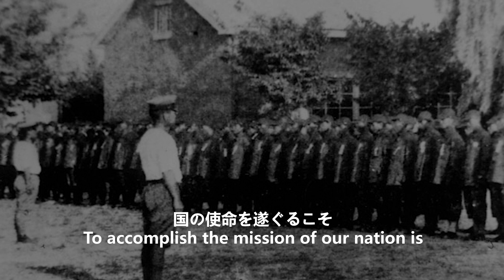Imperial Japanese military song - Ah, the crimson blood is burning (あゝ紅の血は燃ゆる)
Taken from my old channel, but this is a new version

This is a song about the student mobilization in the late part of the war, working in the munitions and food production industries; The song according to Wikipedia was written for this purpose.

I like this song, it reeks of desperation at the point of the war; the point of no return "no alternatives but to march into battle", the tune is of a tragic and desperate melody.